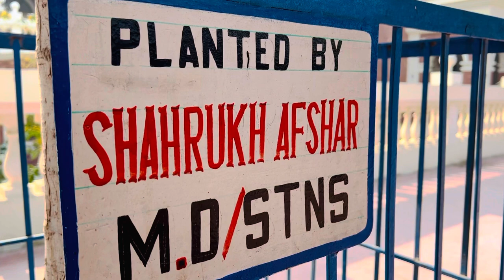M B Din To Karachi Vlog Babusworld karachivlog karachi #1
1st Vlog Mandi Bahaud Din To Karachi #1

M-B-Din to Khi

منڈی بہاؤلدین سے کراچی تک کا سفر آؤر پہلا ولاگ